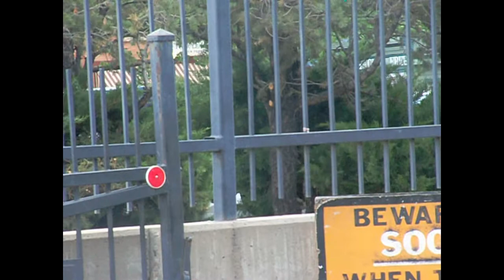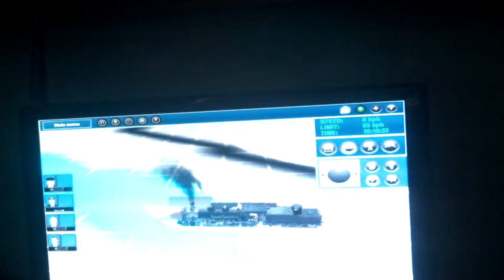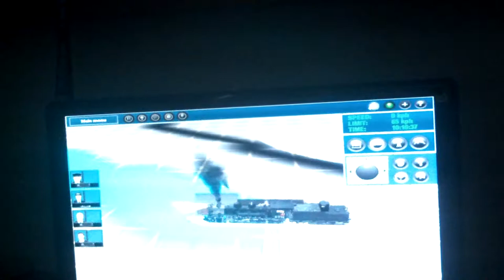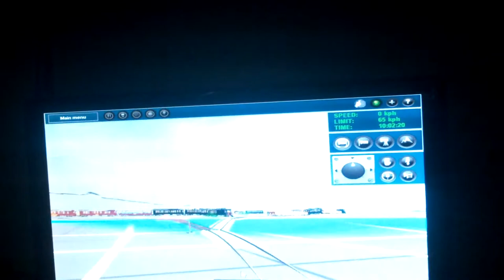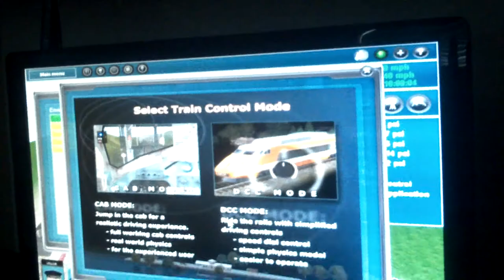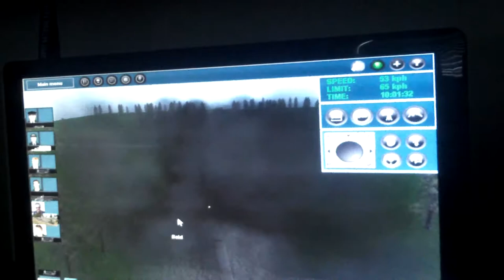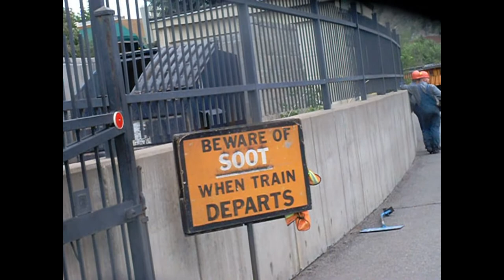extreme narrow gauge season 1 part 1